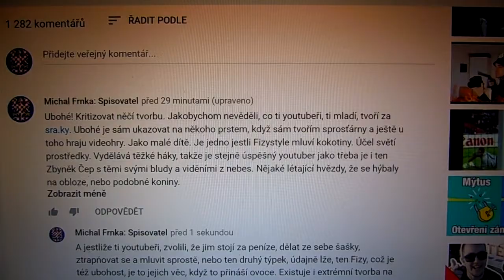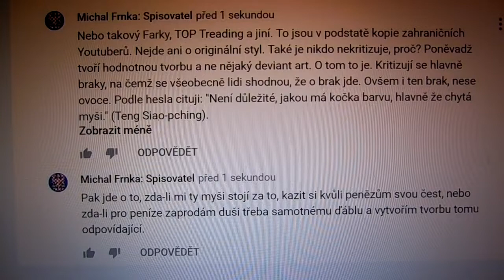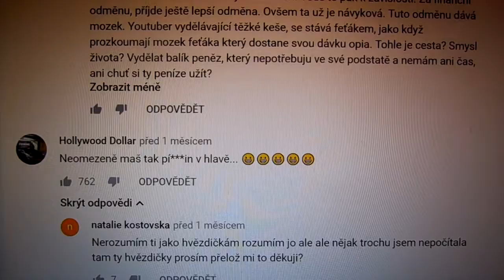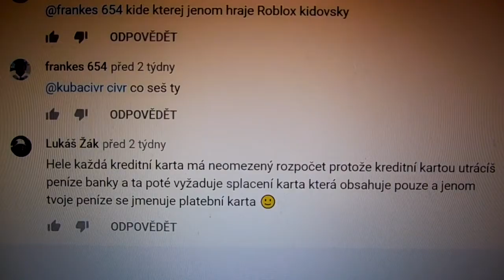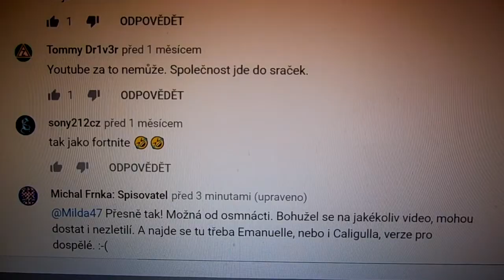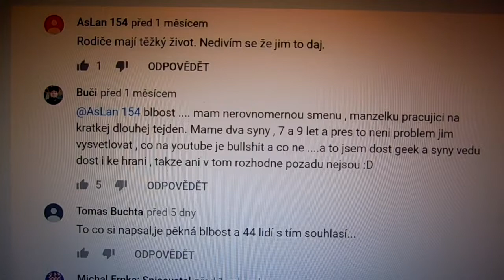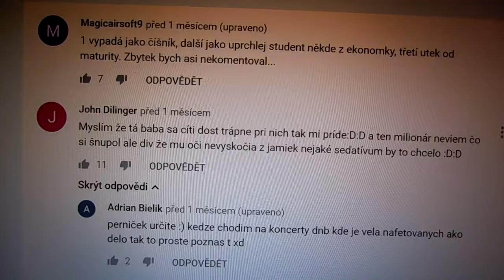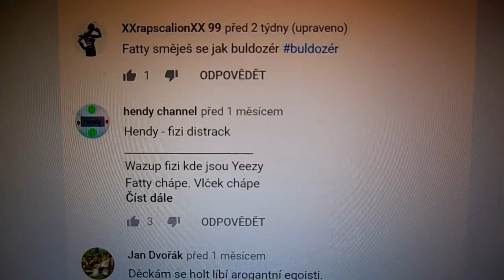Reakce na Fattyho vyjádření ke kanálu Fizistyle (Dejte odběr!!!)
Vážení uživatelé! Jsem ve věci pana Pillowa a pana Fiziho, nestranný. Chci se stát profi youtuberem. Snad mně nezklamete a podpoříte. Sám nemluvím, ale mnoho tvořím. Možná by vás něco mohlo zajímat. Mockrát děkuji. Váš Figy!